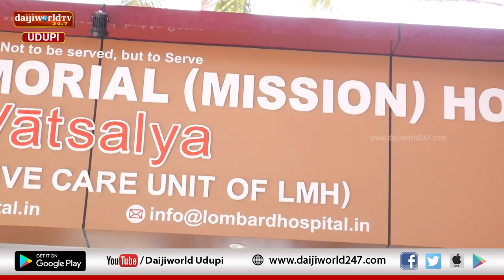ಲೊಂಬಾರ್ಡ್ ಸ್ಮಾರಕ ಆಸ್ಪತ್ರೆ ಸಕ್ಸಸ್ ಜರ್ನಿ | ಆಸ್ಪತೆಯ್ರ ನಿರ್ದೇಶಕರೊಂದಿಗೆ ಯಶಸ್ವಿ ಪಯಣದ ಕುರಿತು ಮಾತುಕತೆ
ಶತಮಾನೋತ್ಸವ ಪೂರೈಸಿದ ಕರಾವಳಿ ಕರ್ನಾಟಕದ ಅತ್ಯಂತ ಹಳೆಯ ಆಸ್ಪತ್ರೆ.
ಉಡುಪಿಯ ಮೊದಲ ತಾಯಿ-ಮಗು ಕೇಂದ್ರೀಕೃತ ಘಟಕವಾಗಿದ್ದ ಆಸ್ಪತ್ರೆ.
ಬಡ ಜನರ ಸೇವೆಗೆ ಪ್ರಾರಂಭಗೊಂಡ ಆಸ್ಪತ್ರೆ, ಬೆಳೆದು ಬಂದ ರೀತಿ ಹೇಗಿತ್ತು?
ಆಸ್ಪತೆಯ್ರ ನಿರ್ದೇಶಕರೊಂದಿಗೆ ಯಶಸ್ವಿ ಪಯಣದ ಕುರಿತು ಮಾತುಕತೆ